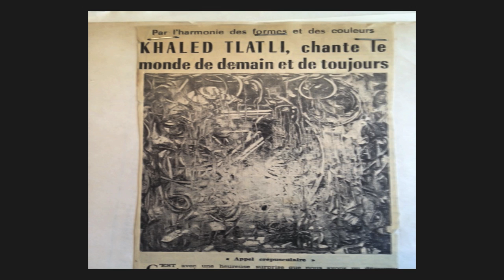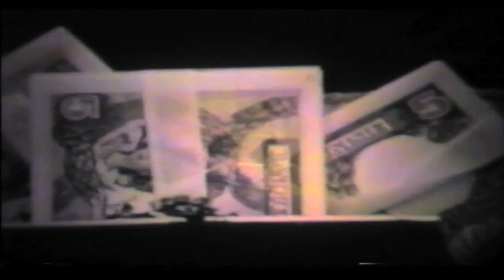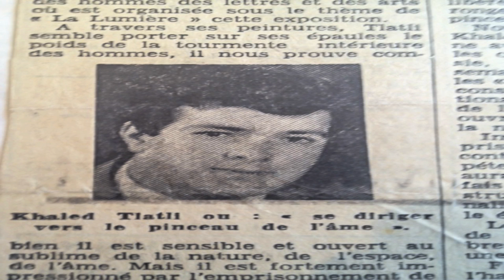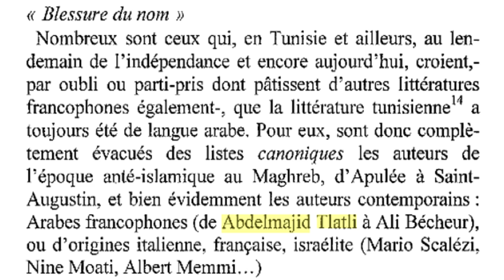Hommage à Khaled Tlatli خالد التلاتلي.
Un petit aperçu retraçant l'ensemble du parcours de quarante ans de service à la culture Tunisienne du journaliste emblématique Tunisien Khaled Tlatli (خالد التلاتلي),  est exposé exclusivement dans cette vidéo mêlant musiques, images photographiées ou filmées à travers ses champs d'intervention, y compris le jour de ses fiançailles avec l'épouse qu'il a toujours décrit de « sa santé ».

Paix à son âme.

Dans cette vidéo: Ali ben Salem, Béchir Khraief, Taleb Ammar, Oum Kalthoum, Cherif Zribi, Ammar Farhat, Abdelaziz El Aroui, Taieb Mhiri, Mounira Daghfous Tlatli, Abdelmajid Tlatli, Néjib El khattab, Hédi Selmi, Brahim Ksontini, Sleim Ammar, Taher Khemiri, Ali Riahi, Naama, Abdelhalim Hafez, Mohamed Abdelwahab, Hédi Laabidi, Mohamed Triki.

Réalisé par: Samir Tlatli